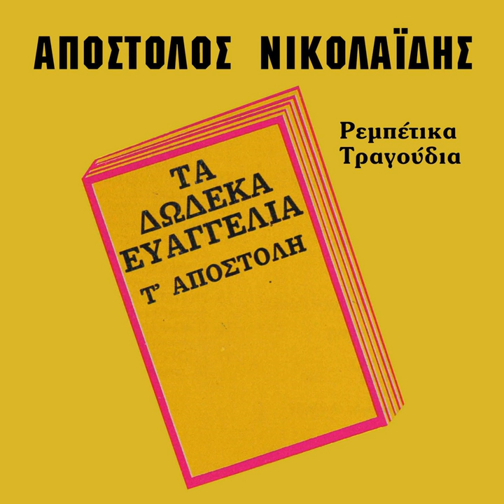Mana mou to stithos mou poni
Mana mou to stithos mou poni · Apostolos Nikolaidis

Ta dodeka evaggelia